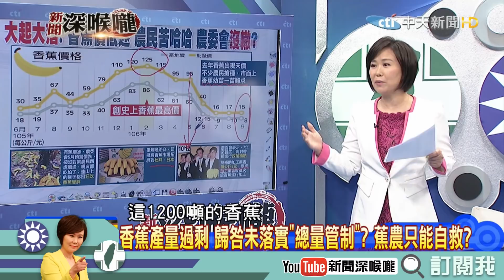《新聞深喉嚨》精彩片段 大數據時代！ 救"蕉農"還在圖法煉鋼？